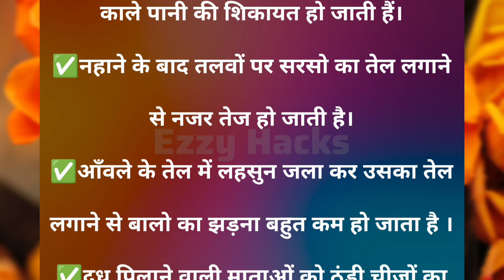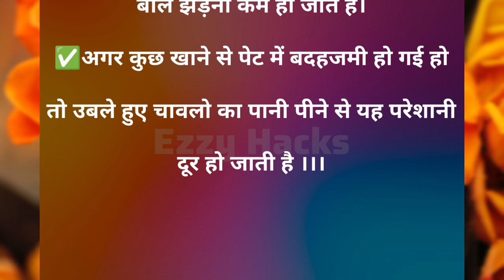समय निकालकर जरूर सुनें | lessonable quotes gharelunuskhe |suvichar#viraltips